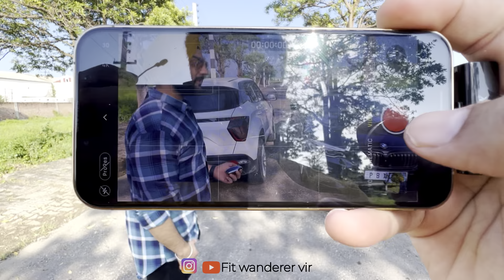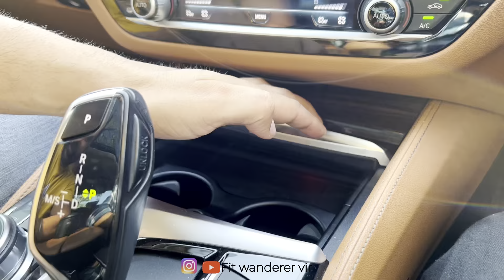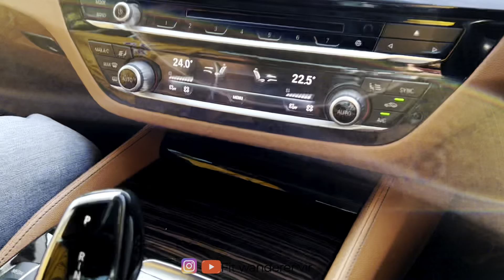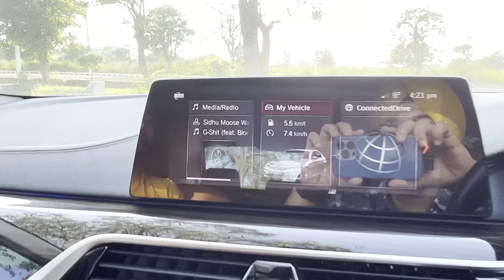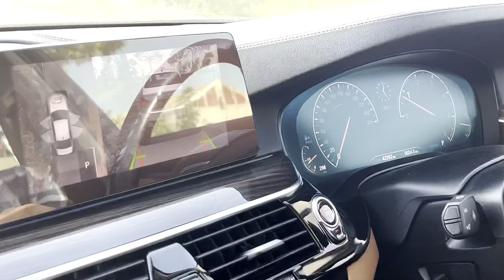BMW series 5 review | Behind the Scenes @Tej_johal vlogs